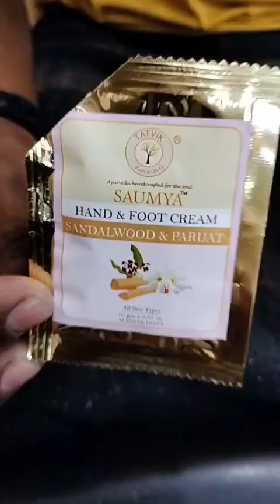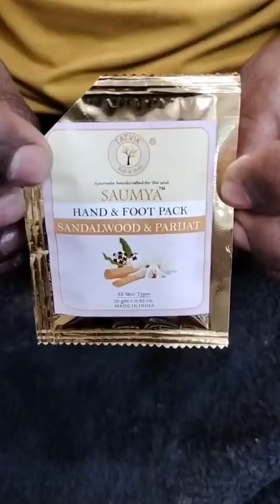How To Do a Deluxe Pedicure Step by Step|| Delux Pedicure Kaise Karte hain|| Ayurvedic Pedicure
How to do a Deluxe Pedicure Step by Step|| Delux Pedicure Kaise Karte hain|| Ayurvedic Pedicure||Bshova vlog

bshova vlog

Musician: BDKSonic